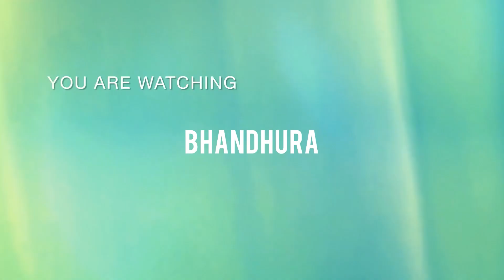മാമോദിസ, മനസമ്മതം, കല്യാണം, ഏതും ആവട്ടെ, ആഭരണം അമേരിക്കൻ ഡയമണ്ട് നെക്‌ളേസ്‌ തന്നെ | AD Neckpiece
American Diamond Neckpiece Collection